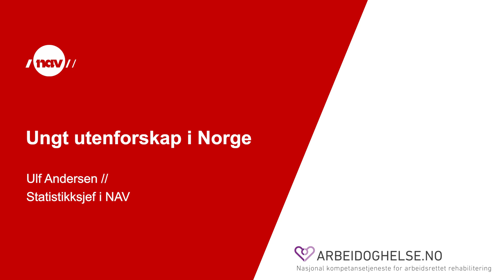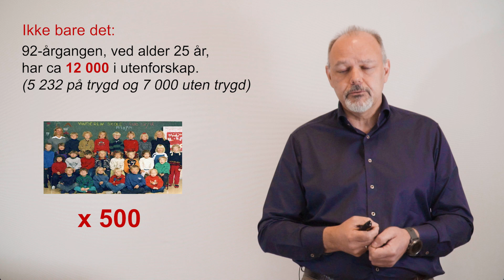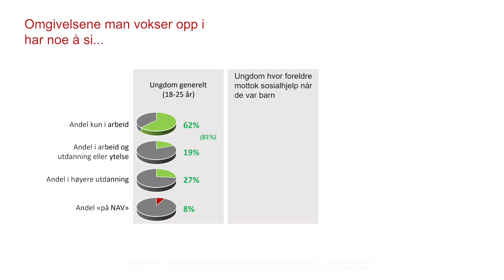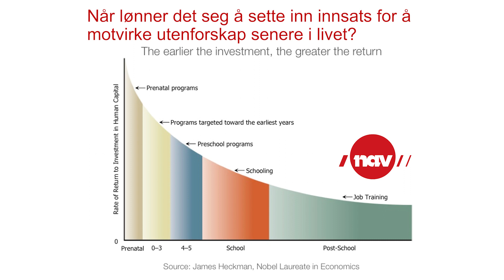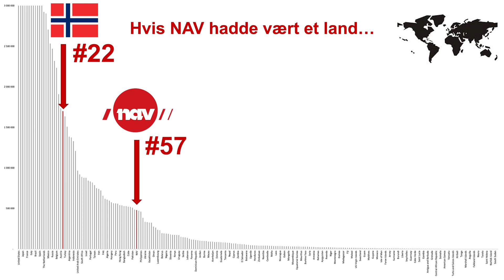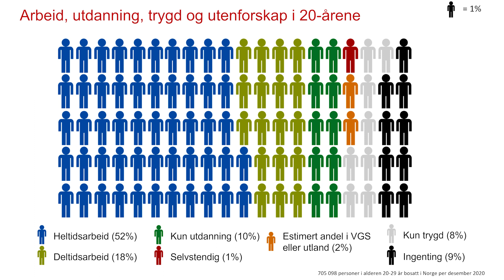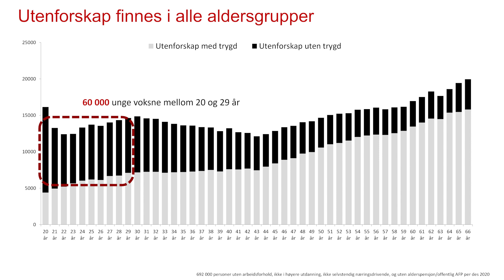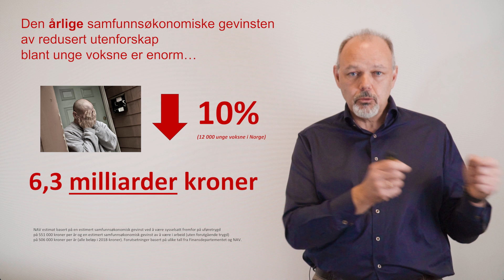Ungt utenforskap - Ulf Andersen, statistikksjef i NAV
Statistikksjef i NAV; Ulf Andersen, forteller om unge som står utenfor arbeidsliv og utdanning. Januar 2022.